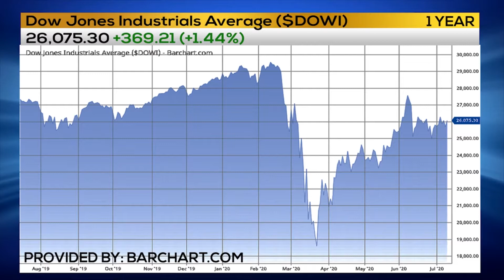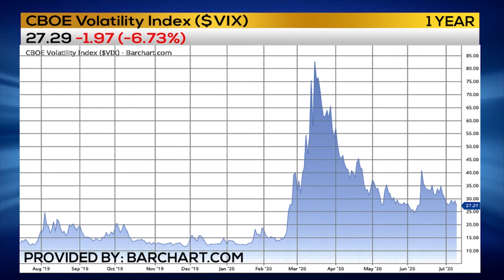STOCKING UP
Trader Scott Bauer on the volatility in the in market, bank earnings plays and more!